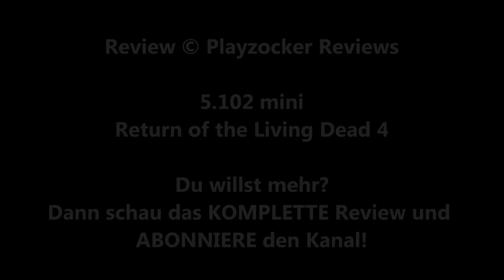/mini\ RETURN OF THE LIVING DEAD 4 - NECROPOLIS (Ellory Elkayem) / Playzocker Reviews 5.102m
Kaufen bei Amazon.de: